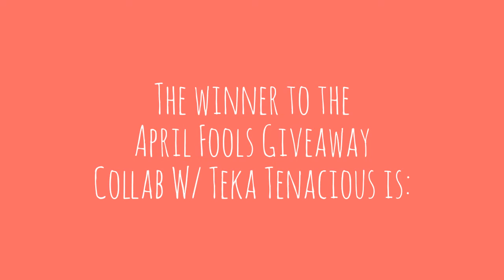April Fools Giveaway Collab W/ Teka_Tenacious-Winner Announced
All things in this video were paid for by me. No products were given to me.